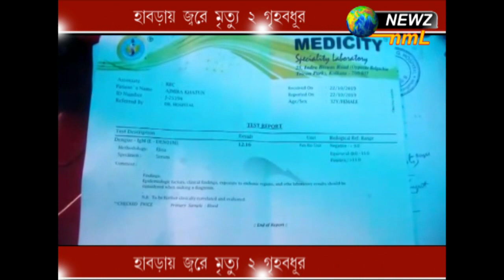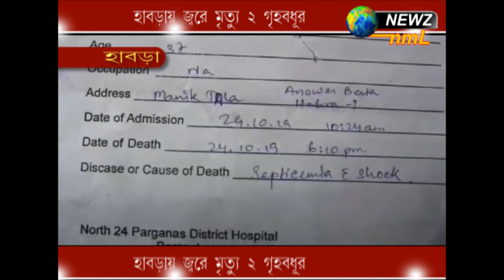হাবড়ায় জ্বরে মৃত্যু ২ গৃহবধূর